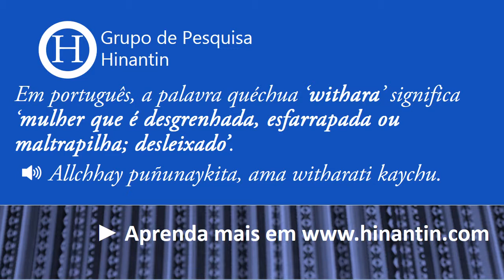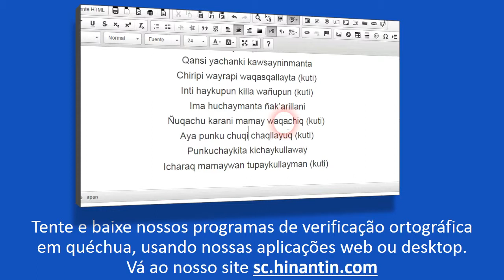Como se pronuncia withara ‘mulher que está desgrenhada, esfarrapada ou maltrapilha; desleixado’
Social

Grupo de Pesquisa Hinantin: A entrada ‘withara‘ faz parte da base para o desenvolvimento de um dicionário falado disponível livremente para a linguagem quéchua.